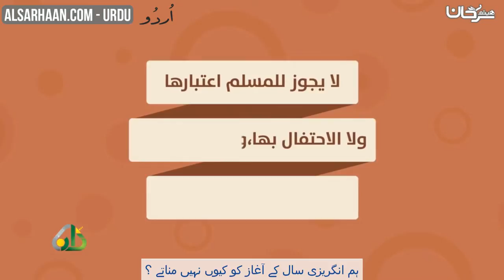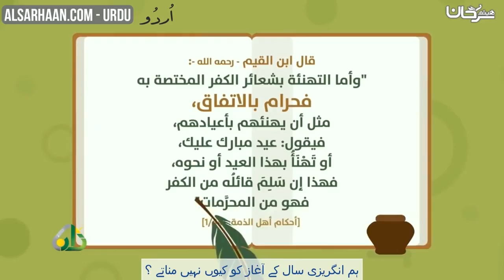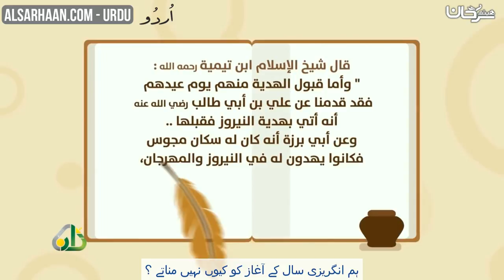ہم انگریزی سال کے آغاز کو کیوں نہیں مناتے ؟